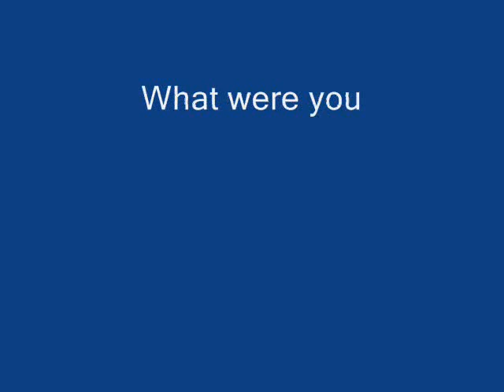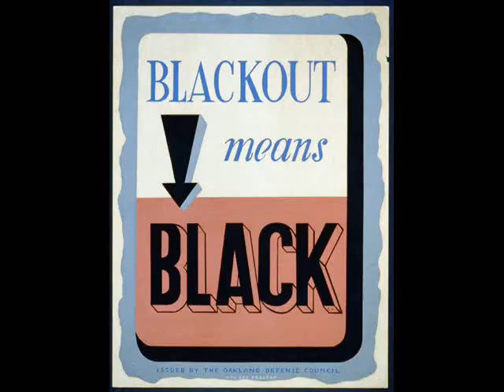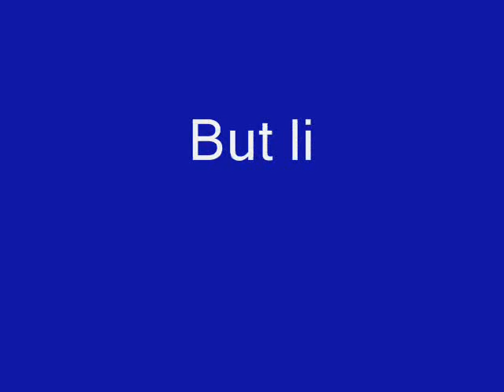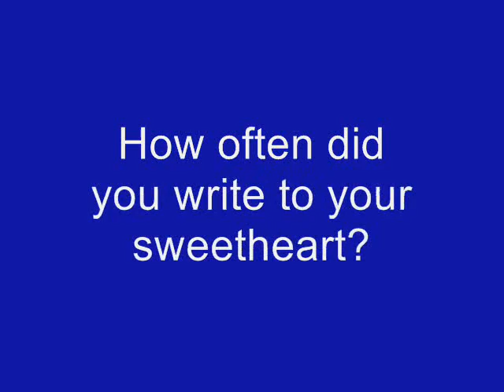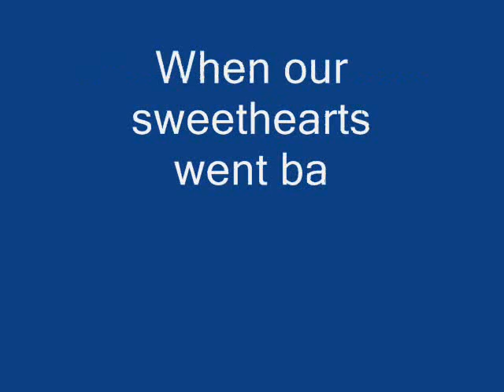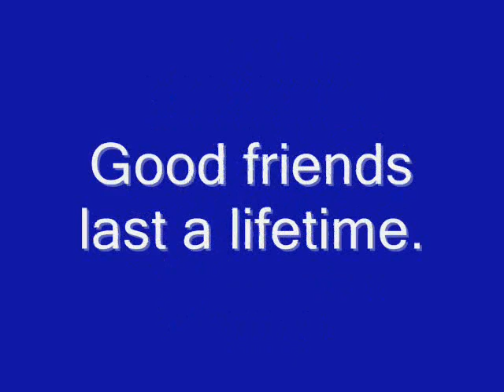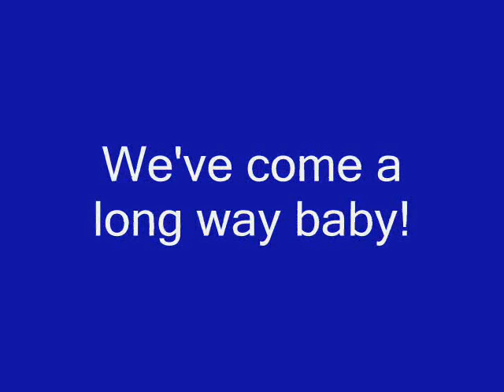Band of Sisters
Interview by Lorraine Handley a teacher at West Greene School District.  In this video Helen Sartorelli Dippolito recounts what she was doing when she learned of the bombing of Pearl Harbor December 7, 1941 and different activities she did with her friends during the war.